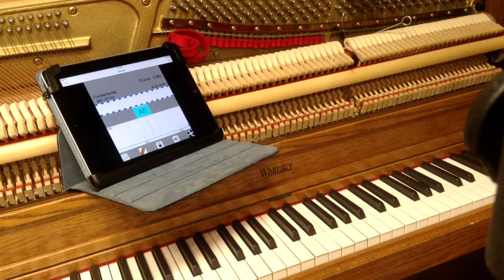Piano Tuning Theory - Hertz, Beats and Cents [Part 5] I HOWARD PIANO INDUSTRIES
Part 5 of our video series on piano tuning theory explains how hertz, or frequency, beats and cents all work together in understanding how to tune a piano.

To see all of our videos on piano tuning theory you can click this link which will take you to our
You can also find a FREE STUDY GUIDE for this series

👍 An easy way to find past videos along with products and tools tested: ​

🎥 Video Chapters
00:00 - Intro
00:16 - Hertz
02:55 - Beats
04:10 - Cents

☑️ Piano Parts, Tools, and Accessories